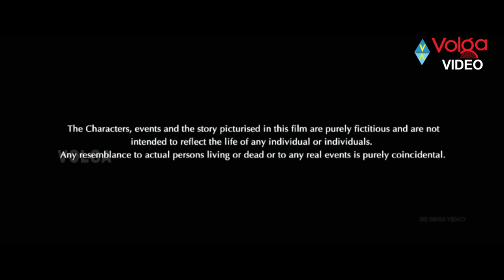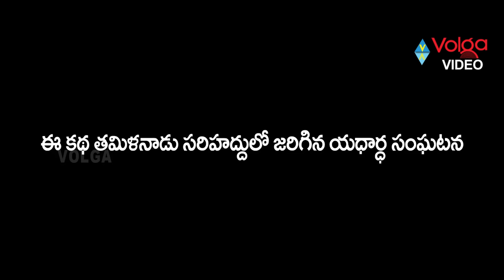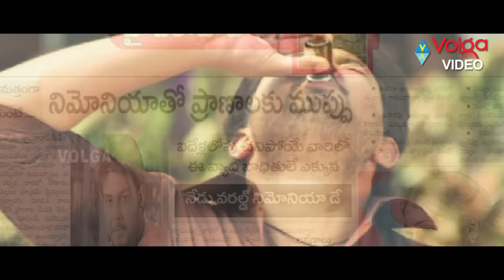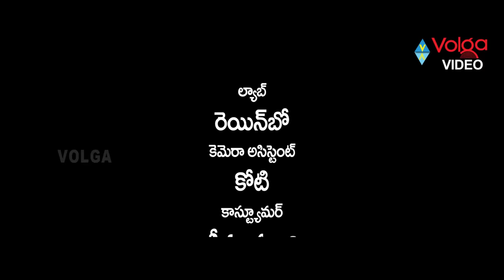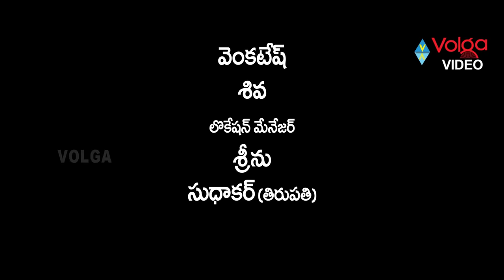Osey Preminchave Latest Telugu Full Length Movie | Tanish, Anisha Tareeka, Vennela Kishore - 2018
Osey Preminchave Latest Telugu Full Length Movie

Movie Name: Osey Preminchave,
Cast: Tanish, Anisha Tareeka, Murli Sharma, Vennela Kishore,
Director: A M Bhaskar,
Producer: Srinivas Elijala,

Songs:
1. Teta Telugu Pata Nadi,
2. Manase
3. Ni Premalone Unna
4. Nivalla Gundello
5. Ayyo Rama Ayyo Bramha

CAST & CREW:
Tanish:
Mem Vayasuku Vacham, Em Pillo Em Pillado, Telugabbai, Nachavule, Ride, Devdas Style Marchadu, Nakshatram, Pandavulu Pandavulu Tummeda, Chanakyudu

Murli Sharma:
Athidhi, Bhale Bhale Magadivoy, Oosaravelli, Abhinetri, Kantri, Meelo Evaru Koteeswarudu

Vennela Kishore:
Vennela, Ekkadiki Pothavu Chinnavada, Baadshah, Dookudu, Winner, Daruvu, Yevadu, Majnu, Srimanthudu, Pilla Zamindar, Current Theega, Prasthanam, Govindudu

Andarivadele, Nannaku Prematho, Ala Ela, Gopala Gopala, Kshanam, Sneha Geetham, Alludu Seenu, Jaffa, Gentleman, Lovely,Shiva Manasulo Shruti, Run Raja Run, Brahmotsavam, Bindaas, Rarandoi Veduka Chudham, Duvvada Jagannadham, Pyar Mein Padipoyane